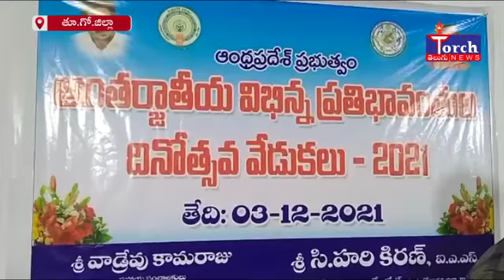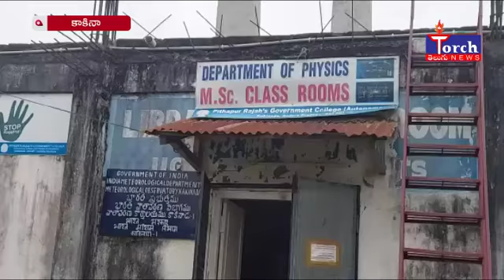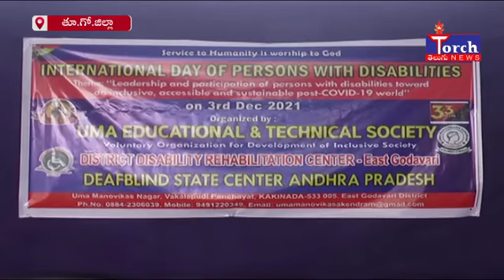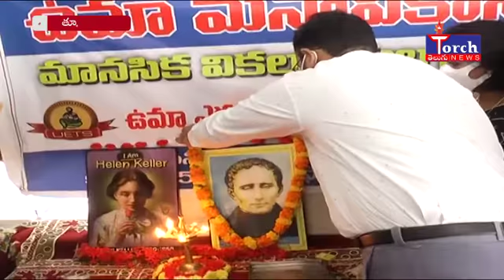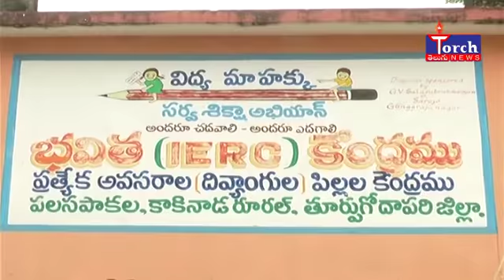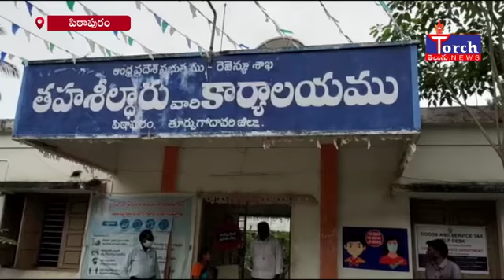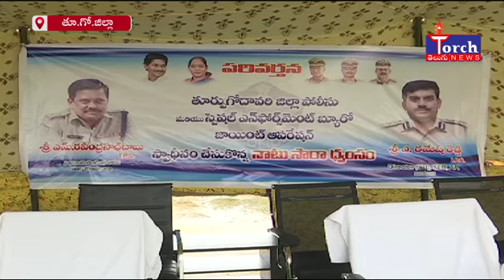East Godavari News(03-12-2021)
టార్చ్ మీడియా